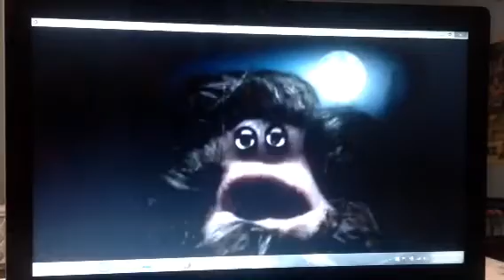Worlds Greatest Shave 2010 Ad